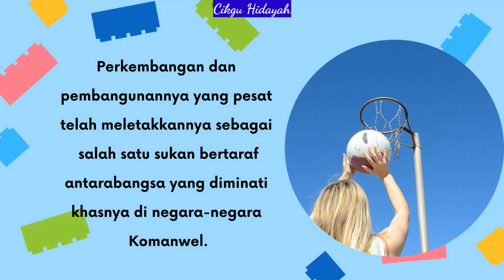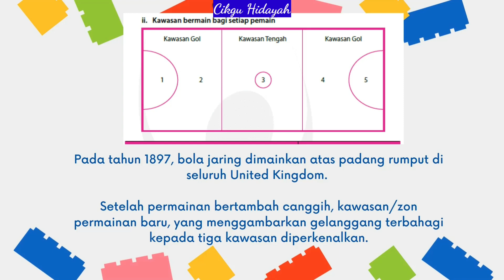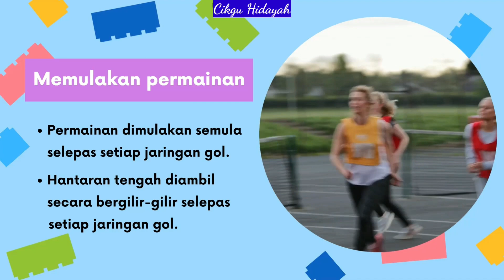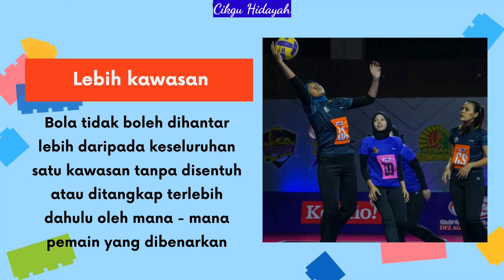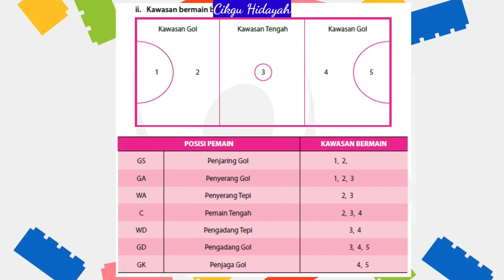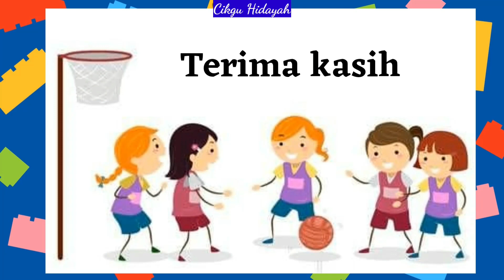KELAB BOLA JARING : SEJARAH, PERATURAN DAN UNDANG - UNDANG